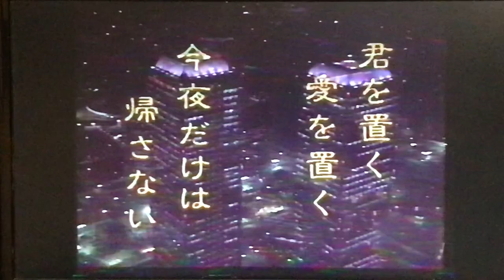森脇・山田の抱腹Z 「Party」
ABC放送の深夜番組「森脇・山田の抱腹Z」のオープニングテーマ曲
「Party」です。
作詞・作曲：藤田雅章